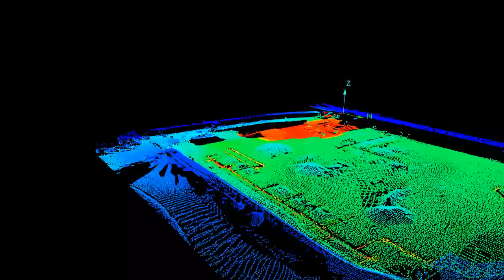Joshua Yu UCLA CEE129 Robert Kayen Final LIDAR Movie 1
Joshua Yu UCLA CEE129 Winter 2014 Final Project